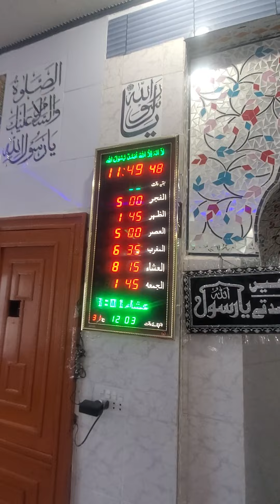OUR VILLAGE RE NEW MOSQUE AFTER LONG TIME